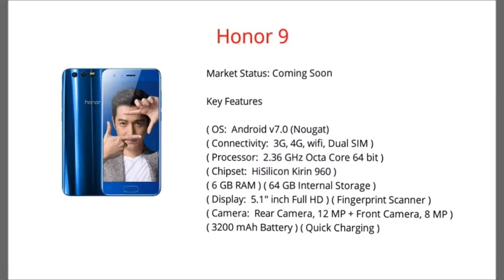HONOR 9 REVIEW 6GB RAM, 64GB ROM, 5,1 INCH FUUL HD | Specifications And Features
"Hallo Gaes welcome to Youtube channel Ziqkin Roji. This channel is a channel that often the updating uploaded a video on Smartphones such as review best Smartphones from a variety of brands such as samsung, sony, aplle iphone, nokia, huawei, Motorola and many other android smartphone 2017.